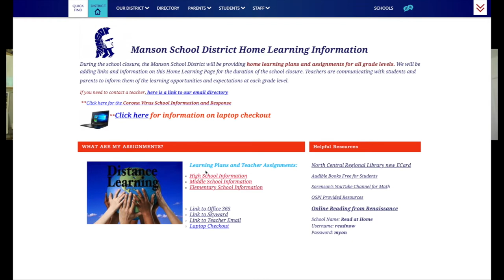Trojan TV Episode 11